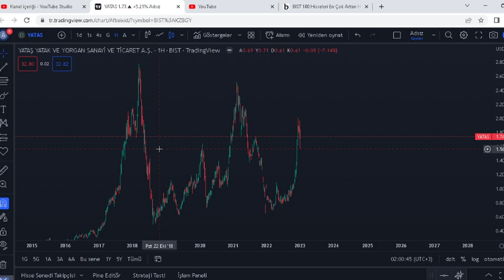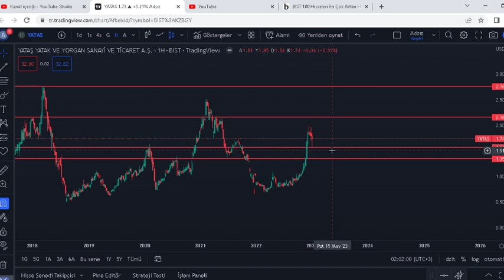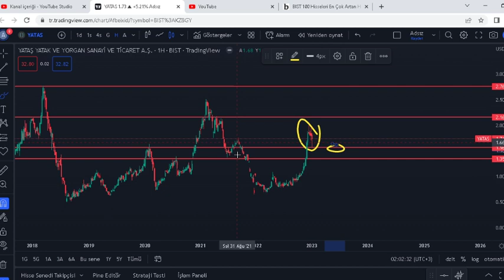YATAŞ HİSSE ANALİZ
AL SAT TUT YATIRIM TAVSİYESİ DEĞİLDİR